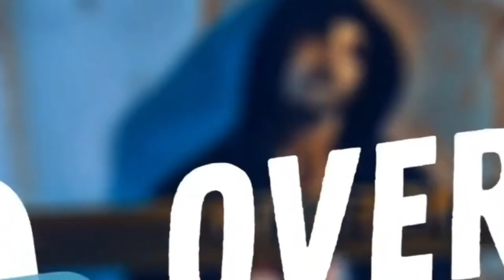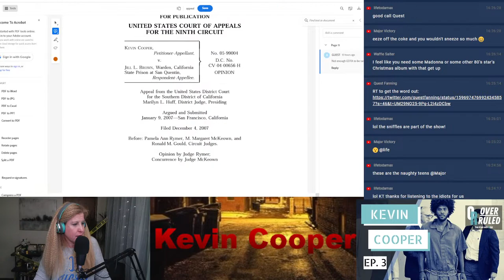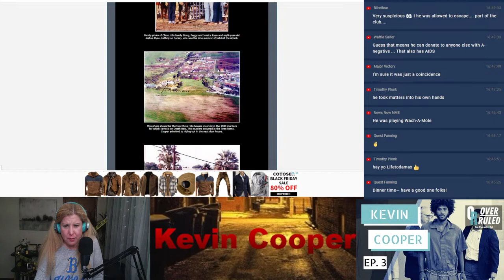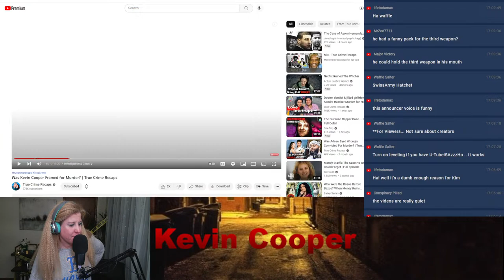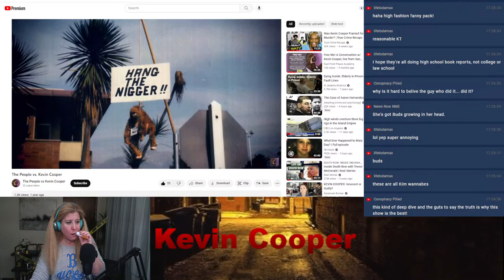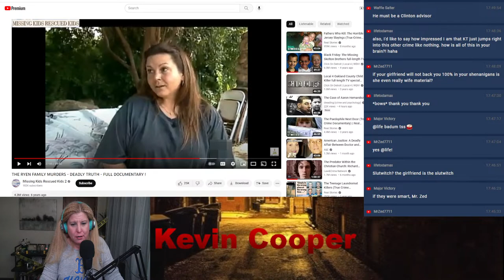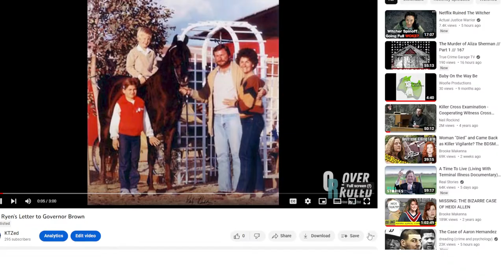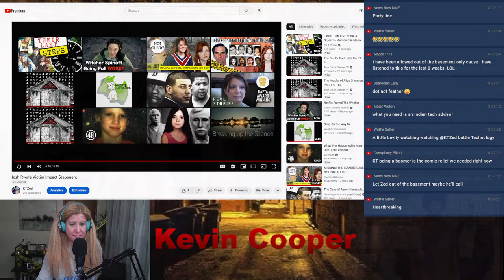Overruled Episode 3 - Kevin Cooper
In the early morning of June 5th 1983, Douglas and Peggy Ryen, their 10 year old daughter Jessica, and 11 year old Christopher Hughes, a neighbor’s son who was spending the night with the Ryens, were brutally murdered in the Ryens’ bedroom at their home in Chino, California. The Ryens’ son Joshua, 8 years old, was critically wounded but survived the attack. According to the coroner’s report, the victims sustained 140 wounds, 28 fractures, and 2 severed fingers using 3 weapons: a hatchet, a knife, and an icepick.

Kevin Cooper was charged and found guilty of this horrific crime.

I will take a few calls at the end of each episode.

If you would like to support my dream of quitting my job and becoming a full time podcaster you can donate monthly on SubscribeStar!